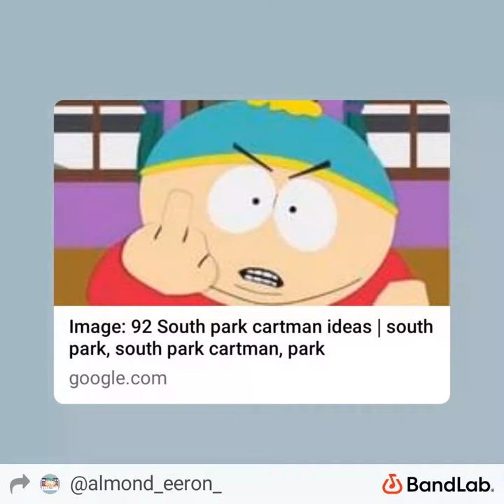Game point Beat